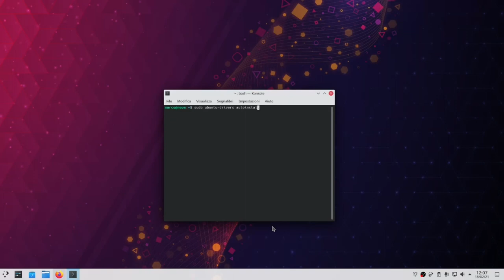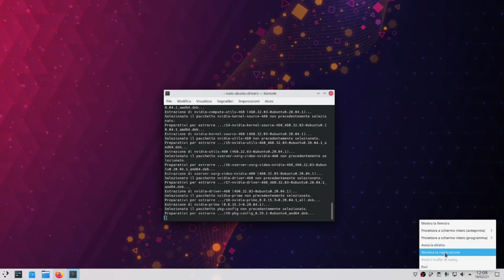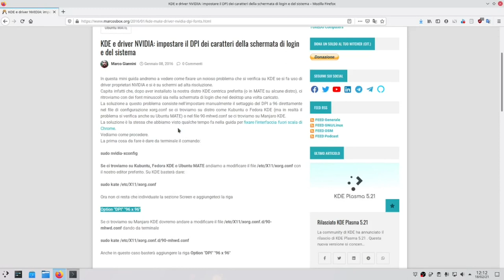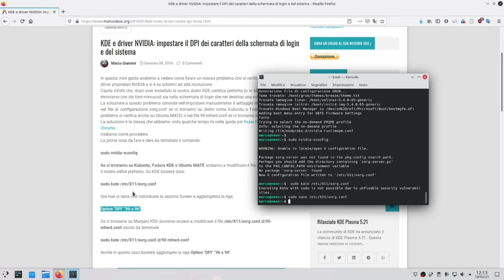KDE neon: come installare driver NVIDIA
Come installare i driver NVIDIA su KDE neon